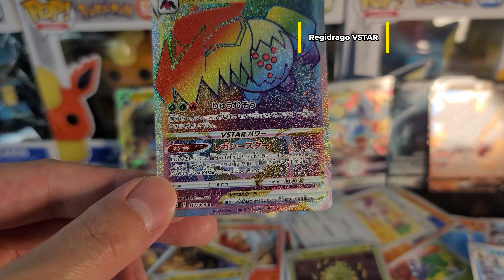Pokemon Rainbow Secret Pull from Paradigm Trigger (Future Silver Tempest) (2/3)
My second secret pull from this set! The newest set Paradigm Trigger has just been released and will be part of the Silver Tempest set being released in November! This set features the super popular Lugia and has some amazing alt arts as some of the 27 secret cards!